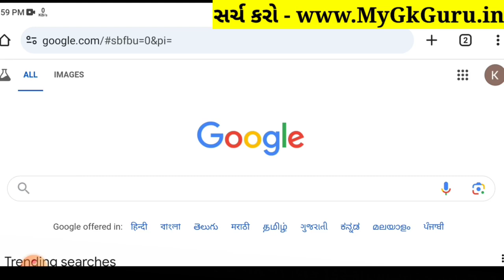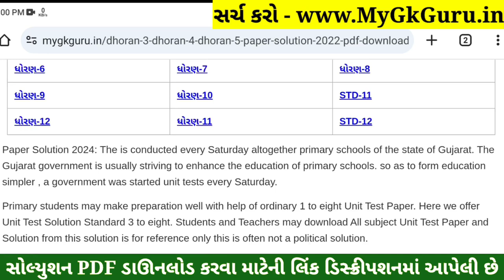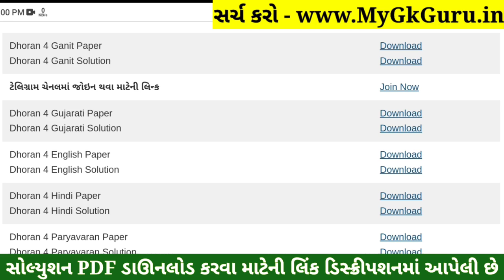Dhoran 4 Ganit Paper Solution 2024 STD 4, Std 4 Maths Paper Solution 2024 40 Marks, 23 October 2024